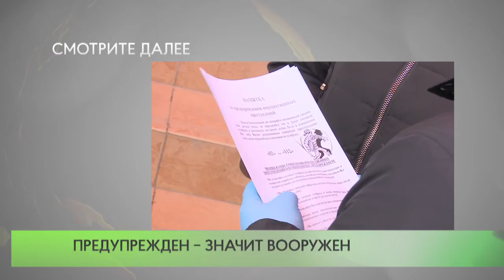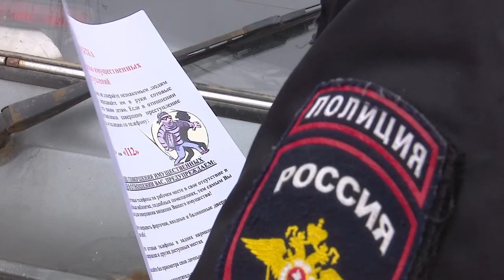Предупрежден – значит вооружен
Сотрудники полиции, представители Общественного совета окружного УМВД и молодежного парламента провели акцию «Предупрежден – значит вооружен» в Успенском, чтобы напомнить жителям о бдительности.